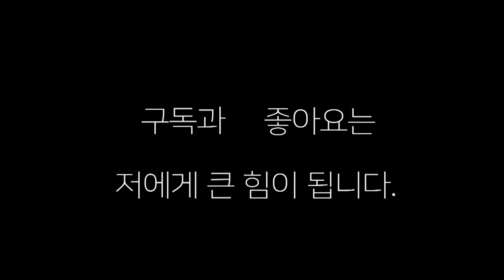파이팅이 좋은 두 선수가 붙으니 박진감이 넘치네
부산 장정구 복싱 김대훈 선수와 아세아 복싱 선수의 스파링 영상